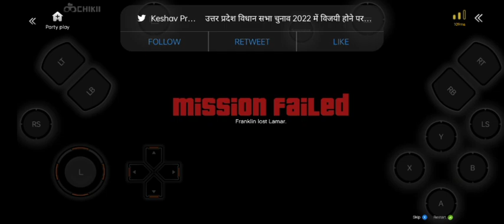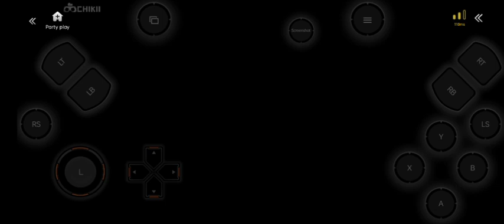how to play GTA 5 in Android phone// gta5 // play GTA 5 by cloud gaming in our Android device